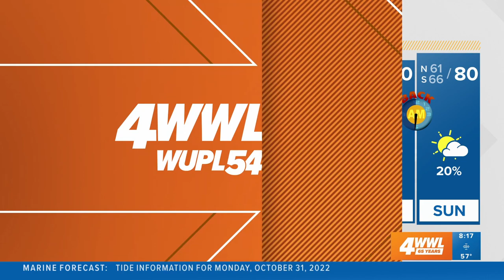Paul Sanchez WWL Interview